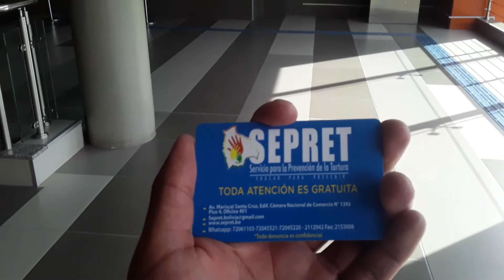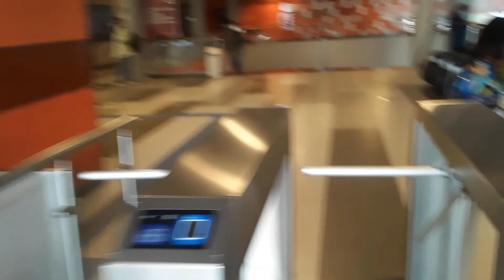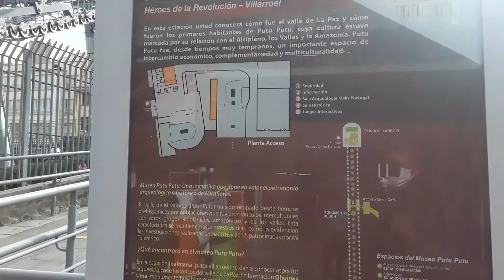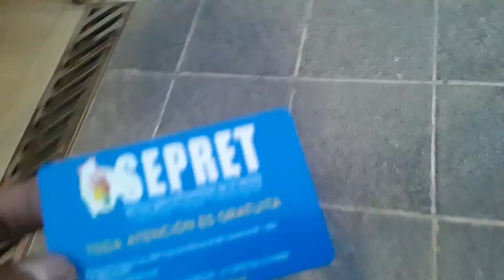MI TELEFÉRICO LINEA NARANJA IMPRESIONANTE VISTA NOS DEJA SORPRENDIDOS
continuamos con nuestro recorrido por las líneas de mi teleférico . esta vez lo hacemos en la línea naranja que nos deja sorprendidos